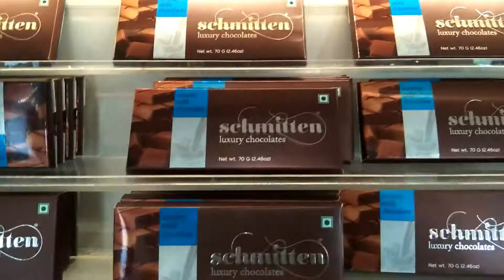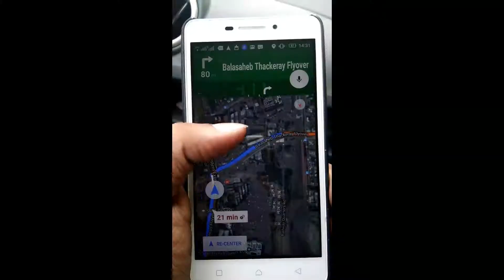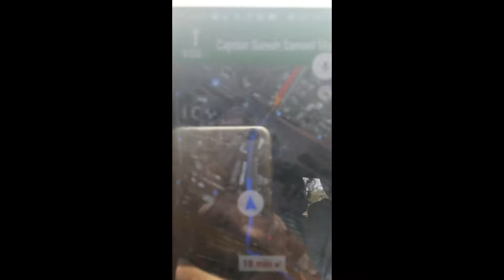Invited by|Youtube space Mumbai| motovlog India |Creator|Events|fest|2017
All shots taken
By

 "Vivo Phone "link📱📲

Gadgets I Use to Shoot

For editing
K3Note By Lenovo

Canon Ixus 285HS 📷 camera

Tripod Gorilla

Ride travel solo me N my wife r  Riders
And guide u with Food ,Stay , Camping , Infrastructure, safaris
, with all details of roads n ongoing construction.

Posting videos Weekly.
So your journey can b smooth N can get better idea to plan a trip